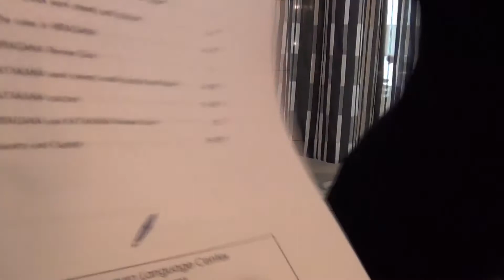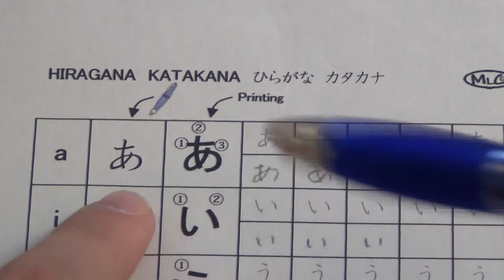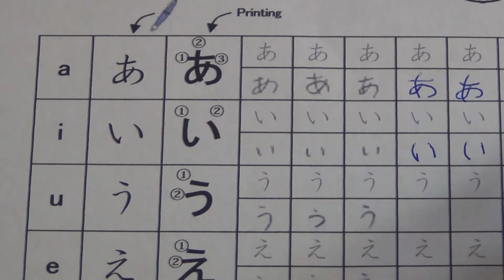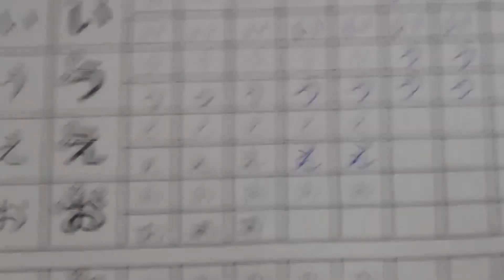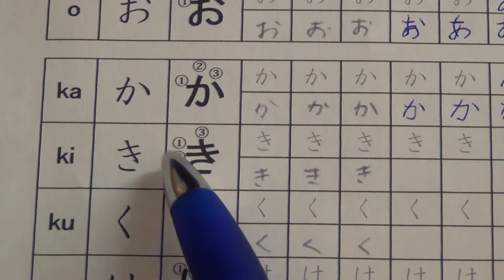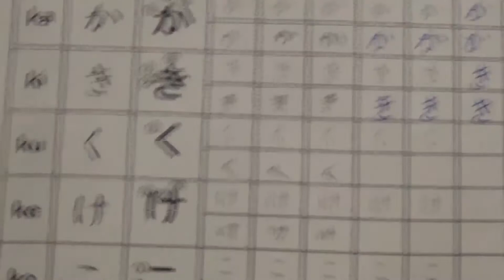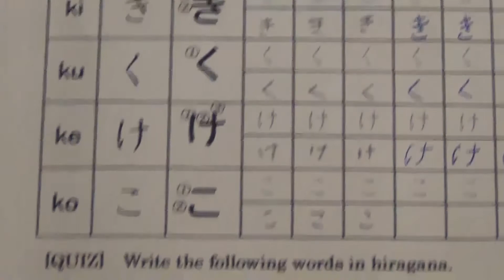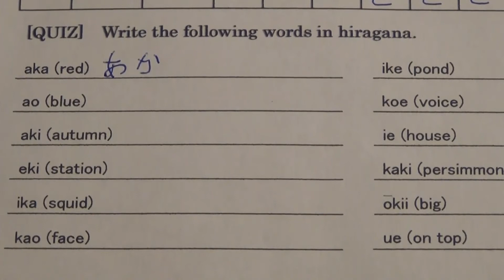01 Hiragana - a i u e o ka ki ku ke ko (deutsch)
Die ersten zehn Hiragana-Zeichen.